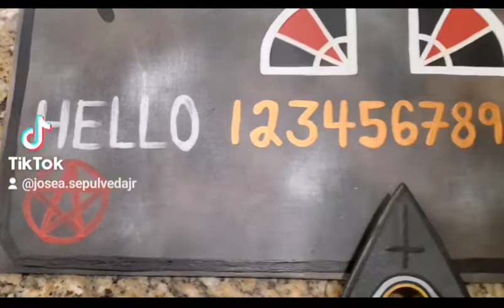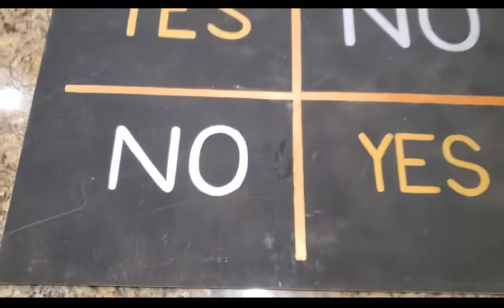My homemade Amityville Ouija/Charlie Charlie challenge board 🏚👻🕯